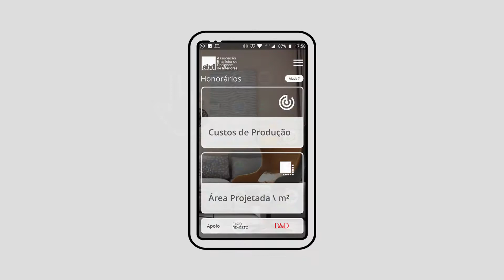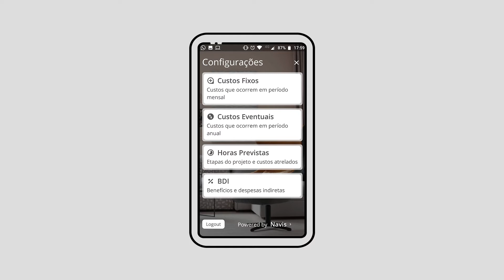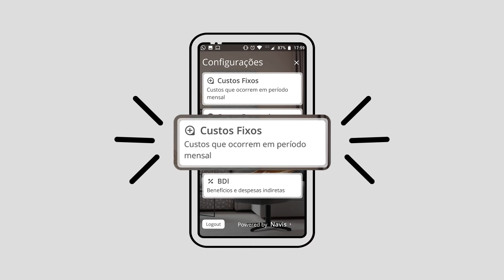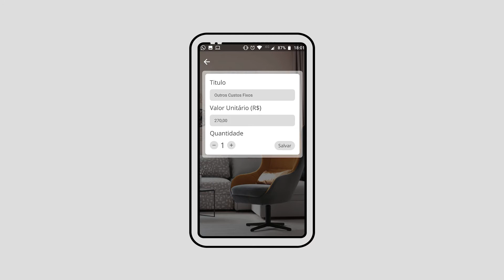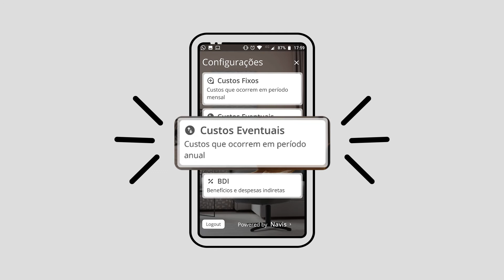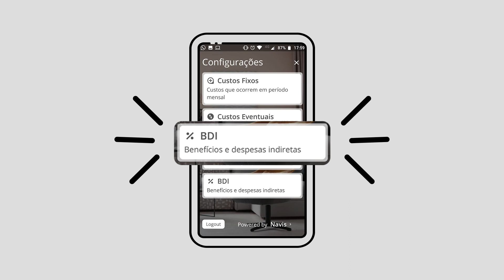Vídeo de Animação da Associação Brasileira de Design - Produtora de Vídeos Nathan Filmes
A ABD entrou em contato com a Produtora de Vídeos Nathan Filmes para produzir conteúdos de animação e nós prontamente já apresentamos algumas soluções.
Após a aprovação do roteiro do vídeo de animação, já começamos a desenhar as telas do conteúdo. Em paralelo, mandamos 3 vozes de locutores para o cliente escolher. Após mais ou menos 7 dias da aprovação do roteiro, já conseguimos enviar uma primeira versão ao cliente.
Tivemos alguns ajustes no vídeo de animação e conseguimos concluir mais esse trabalho.

Os vídeo de animação é uma linguagem inovadora na comunicação das empresas. Por ser mais didático e intuitivo, faz com que as pessoas reajam melhor á informação passada. Muitas pessoas pensam que é um processo muito complicado para ser realizado um vídeo desse. Mas não! Com profissionais capacitados e criativos, você tem uma ferramenta de vídeo de animação aliada á sua estratégia de marketing.